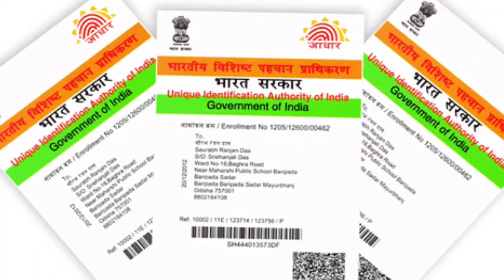Assamese News Today 08 September || PM Kisan Payment, Ration Card Apply, Orunodoi Scheme | UPI, Bank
Assamese News Today, Assamese Breaking News, SHG Woman Payment News, SHG Woman Payment Release Date

Covered Topics:

1.Assamese News Today Live

2.Assamese News

3.Assamese

4.Today Assamese News

5.Assamese News Live

6.Himanta Biswa Sarma Daily Top News

7.Assamese Morning News Today

8.Assamese Latest News Today

9.Assamese Very Important News Today

10. Assamese News Today

11.Assamese News Today Assam

12.Breaking News Assamese

13.News Live Assam

14.Assamese Big Breaking News

15.Assamese News Today Top

16.Help By Shohidul Top News Today

17.Assamese Breaking News

18.News Today Assam

19.Breaking News Assam

20.Help By Shohidul